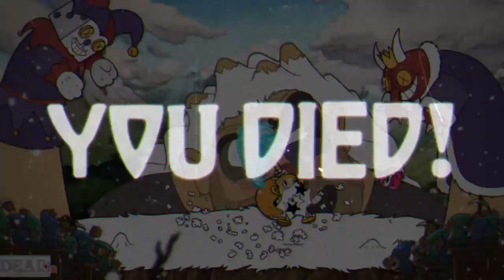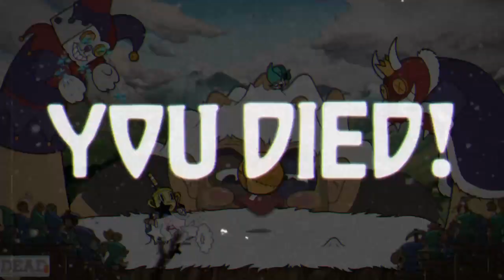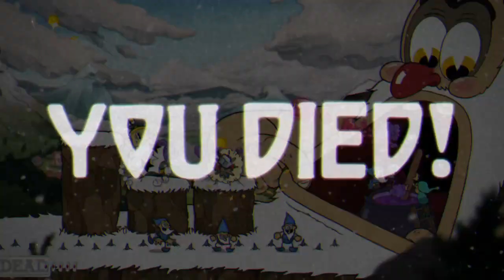There's A Loser In Them Hills| Ms. Chalice's Last Stand